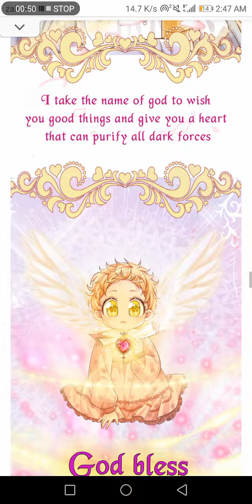One Year Old Queen and The Eternity Empire (Chapter 0)